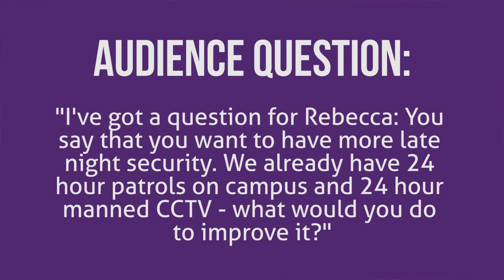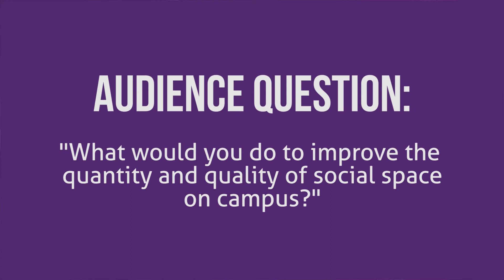Vice President Art & Design and Media & Performing Arts - MDXSU Elections Question Time 2016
Missed Question Time? Watch your candidates for VP Art & Design and Media & Performing Arts talk about their ideas for MDX and why they want to get elected, and hear them answer student questions. Question Time videos for the three other full-time candidates are available on our channel.

Remember to vote online before midday Friday 4th March Head to MDX House from 6pm on Friday for the results!